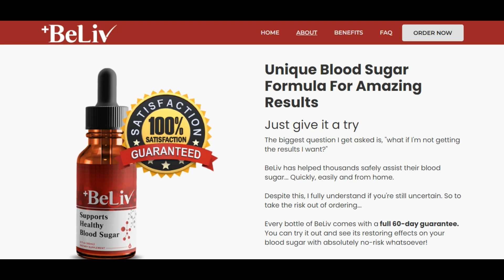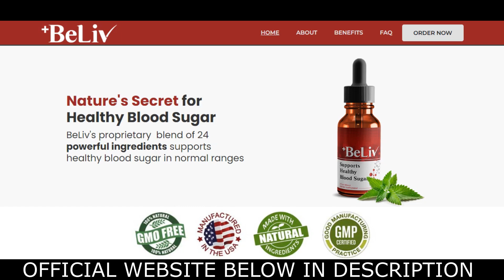BELIV-BELIV REVIEW-BELIV WORKS TO CONTROL SUGAR?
Hello my name is Gloria and I recorded this video to bring two very important alerts about BeLiv - Ultimate Blood Sugar Formula if you are thinking of buying BeLiv - Ultimate Blood Sugar Formula,watch this video very carefully so you know everything you need before you are making use of BeLiv - Ultimate Blood Sugar Formula.

What is BeLiv Supplement?
BeLiv is a 100% natural supplement that supports balanced blood sugar levels. It is a combination of organic herbs, vitamins, and minerals that are intended to complement one another and offer all the advantages of the constituent parts.
This BeLiv supplement aids in regulating blood sugar levels. It is a supplement made from natural ingredients that can promote normal blood sugar levels. This medication stands out since it is a liquid solution that may be taken orally by putting a few drops under the tongue.
Unlike many other supplements on the market, it is not a powder. For people with diabetes, the best choice is to take liquid supplementations because they are absorbed easily in the body.
BeLiv supplement is made to support users in maintaining normal blood sugar levels. You can improve your quality of life and lessen your chance of acquiring diabetes with the aid of BeLiv. This BeLiv for diabetes is gluten-free, non-GMO, and made entirely of natural ingredients, making it safe for anyone with gluten sensitivities.
This is why the people who have used it do not experience any symptoms. Given that it doesn’t include any animal products, it is also appropriate for vegetarians and vegans.

BeLiv Supplement Benefits
People who have diabetes, a significant medical disease, may require assistance and can use BeLiv for diabetes. The management of diabetes symptoms may be aided by this dietary supplement. These are multiple benefits of using BeLiv for diabetes:
•    It is manufactured entirely of organic and natural materials which means it is free from synthetic chemicals.
•    BeLiv supplement can decrease the symptoms associated with diabetes.
•    It helps to maintain normal blood sugar levels.
•    There are no side effects associated with the BeLiv supplement.
•    It comes in the form of drops making it easy to swallow.
•    This supplement can be used by putting the drops sublingual making the absorption easier.
•    BeLiv supplement does not contain artificial additives and preservatives.
•    This BeLiv supplement contains no items derived from GMOs. It is entirely organic.
•    It encourages a sense of general health and well-being.
•    BeLiv Supplement can also improve your sleep.